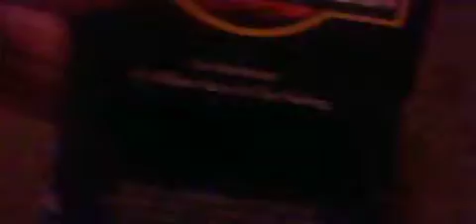A VHS Update for June 11th 2016 Part 2